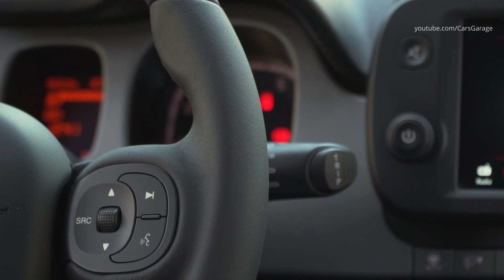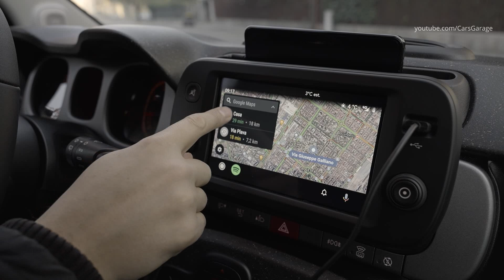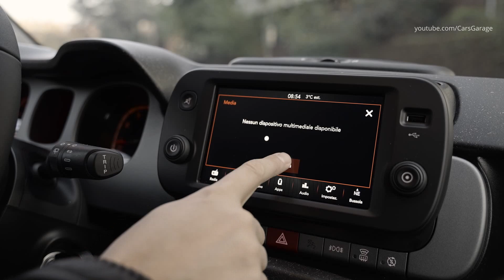2021 Fiat Panda Hybrid Cross - Modern Compact Crossover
Launched in February on the Panda Hybrid Launch Edition, the exclusive special series that debuted at the same time as the 500 Hybrid Launch Edition, Mild Hybrid technology is now available across the New Panda line-up, providing all the benefits of efficient, compact, lightweight and accessible hybrid driving. In short, it is the best city car solution and is perfectly in line with the approach taken by Fiat, an increasingly sustainable pioneer of technology and an innovator in mobility.

The gasoline Mild Hybrid engine pairs the new Euro 6D Final-compliant 70 hp (51.5 kW) 3-cylinder 1-liter engine from the FireFly family with a BSG (Belt-integrated Starter Generator) electric motor. The latter recovers energy during braking and deceleration, stores it in a lithium battery with a capacity of 11 Ah, and uses it, at a peak output of 3.6 kW, to restart the engine in Stop&Start mode and to assist acceleration.

Compared to the 1.2 69 hp Fire, the Panda’s Mild Hybrid engine improves fuel efficiency and reduces CO2 emissions by up to 30%, guaranteeing the same performance and ensuring a very high standard of comfort, even when restarting. The BSG system also means the internal combustion engine can restart very quietly and vibration-free when stopping and setting off again.

The transmission takes on the new 6-speed gearbox, designed to further optimize the engine’s range of usage. The New Panda Hybrid also gives customers access to all the advantages of hybrid vehicle homologation, which – depending on local regulations – include freedom of access and movement in city centers, cheaper parking in towns and tax breaks.

On demand, the New Panda can also be fitted with the new D-Fence by Mopar pack, consisting of three devices for optimum car hygiene: a filter that stops impurities getting into the car from outside, blocks particulates and practically 100% of allergens, and reduces the formation of mold and bacteria by 98%; a purifier for the air inside the passenger compartment, which filters out micro-particles such as pollen or bacteria; and a UV lamp to cleanse all the contact surfaces in our cars: the steering wheel, the gear stick, and the seats.

The third New Panda soul is ‘Cross’, available in the City Cross and Cross trims, with a distinctive and off-road character. Both versions are available with 4x2 and 4x4 traction, and can now be methane-powered.

Specifically, the New Panda City Cross was designed for customers looking for a city car resembling an off-roader, at an accessible price

Aesthetically, the new model comes with the new Ceramic Blue pastel livery, a perfect combination with the new two-tone (blue and black) techno-leather upholstery on the door panels and seats, the latter embellished by silver-colored stitching and fabric side panels. In the center of the dashboard is the new 7” touchscreen radio (optional) and automatic air conditioning, which comes as standard. The new Panda City Cross is complemented by LED DRL headlights and features in black, such as the roof rack and side sills, which accentuate its urban look.

 It features stylish new 15" wheel rims, double red tow hook below the bumper grille, chrome paintwork for skid plates, roof rack and side shock absorber bands with the wording ‘cross’ in relief in black.

The wide range of equipment as standard includes rear parking sensors, automatic air conditioning, leather steering wheel, new black techno-leather door panels, new 'woody’ dashboard in recycled materials and new 7” touchscreen radio complete with DAB digital radio, set up for Apple CarPlay and compatible with Android Auto™ and smartphone bracket. Other new features: two-tone seats made with sustainability in mind, the center panel of which are spun with a special eco-friendly fabric with at least 37” recycled plastic from the land. The seats are embellished with brown side stitching in fabric, eco-leather details and specific “cross” logo.